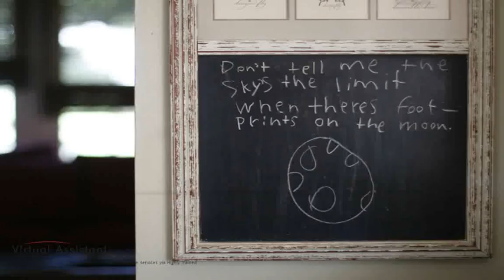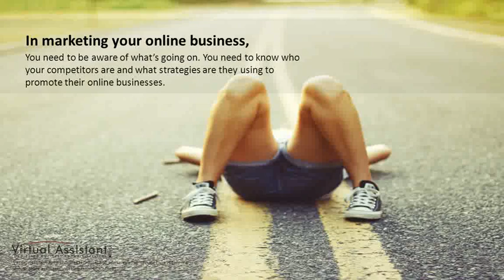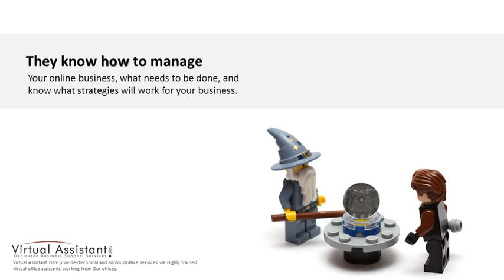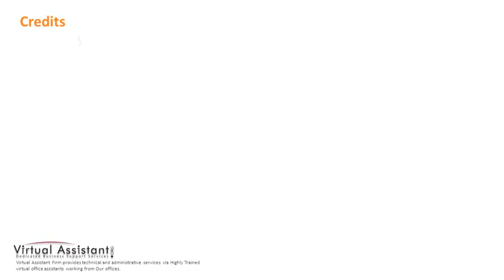Social Media Marketing Assistant: Great Help to Your Online Business